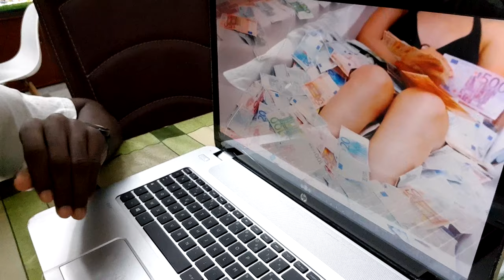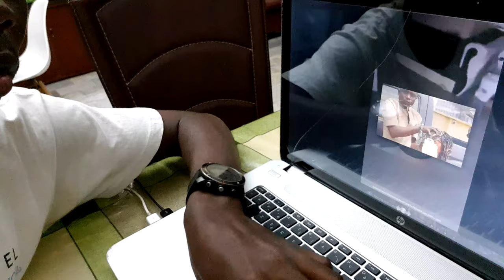CET HOMME VOMIT DE L'ARGENT